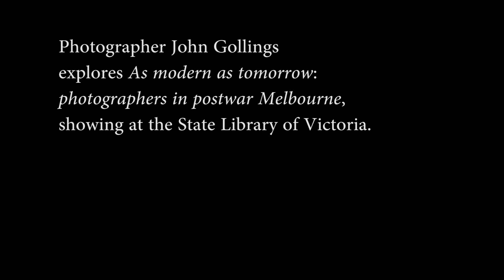John Gollings visits As Modern As Tomorrow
John Gollings is one of Australia's most influential photographers of architecture.  He came along to the State Library of Victoria to talk us through some of his favourite items in our new exhibition "As modern as tomorrow: photographers in postwar Melbourne".

"As modern as tomorrow" is free to anyone and is on display until February 2012